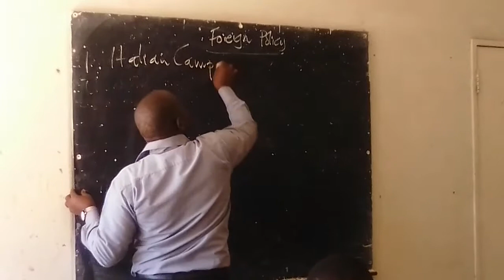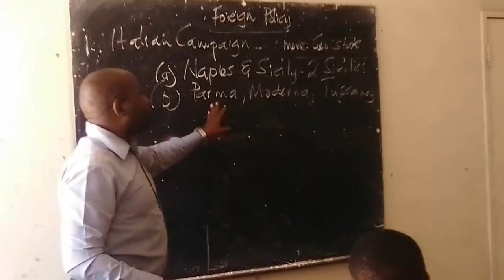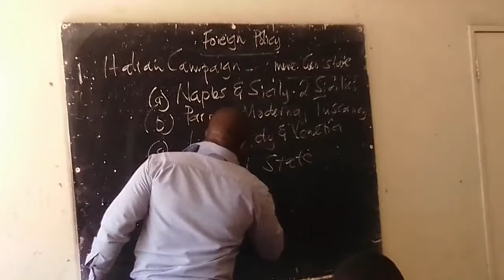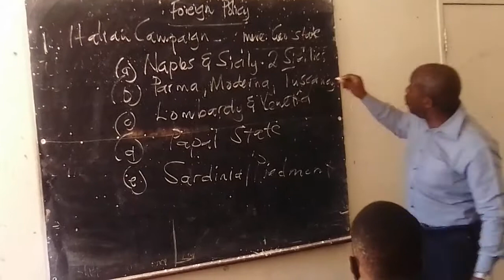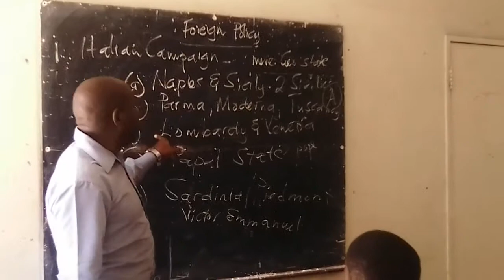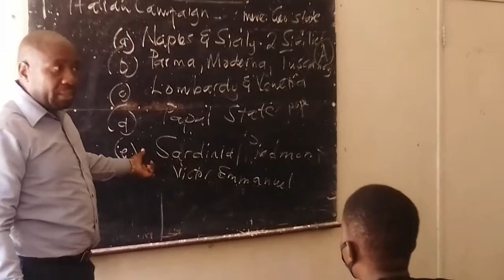Classroom Lesson 16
Manners Msongelwa explains about European history